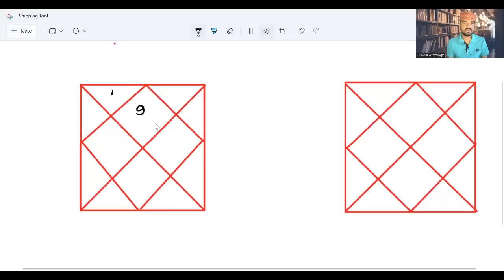Untold Secrets of Saturn & Dasha-Transit/Timing of Job & Rise in Career/Dynamic Astrology Techniques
Dynamic Astrology techniques work amazingly when applied with Dasha of planets

The main aim of our channel is to guide you through astrology and help you to find out your true purpose in life, so nobody can misguide you in the future.

Is Saturn the most powerful planet in astrology?
How can we make Saturn happy?
Which is more important Dasha or transit?
Which Graha is responsible for a job?
How do I know my career growth in astrology?